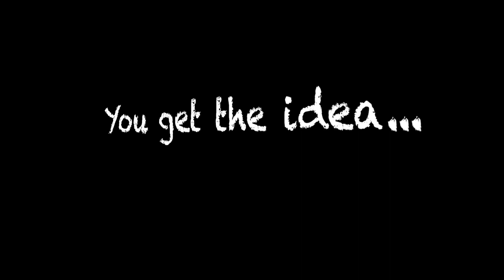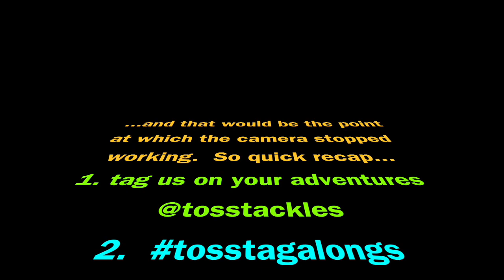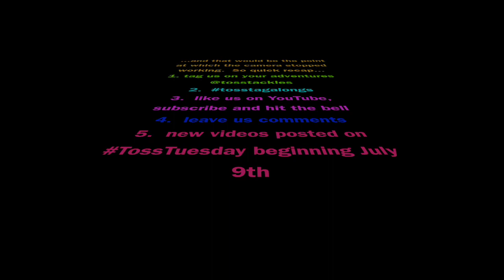T.O.S.S. Tackles: Tenth Video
T.O.S.S. (Two Outta Shape Sisters) tackles our tenth video by looking at where we've been and where we're headed.